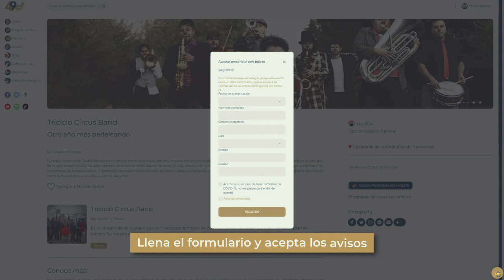Regístrate para los eventos de la Explanada de la Alhóndiga de Granaditas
Conoce cómo será el acceso a la zona de gradas de la Explanada de la Alhóndiga de Granaditas. ¡Te esperamos!